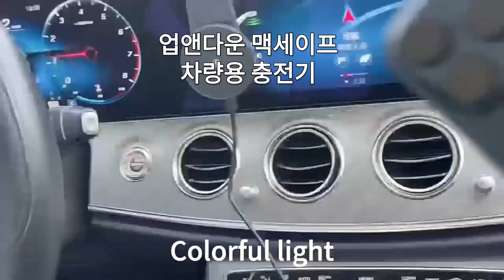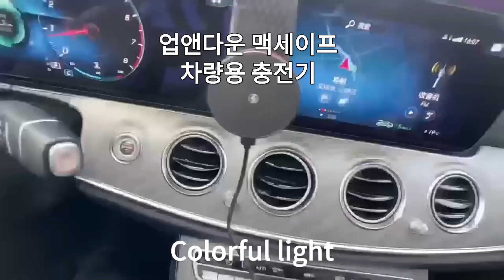[제품추천] 업앤다운 맥세이프 차량용 충전기